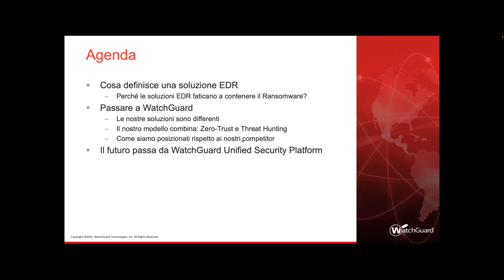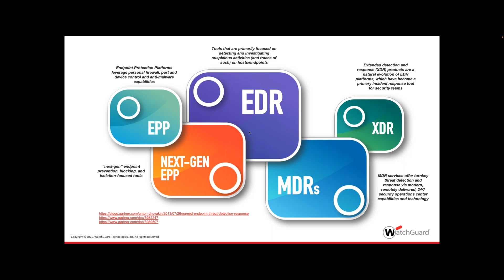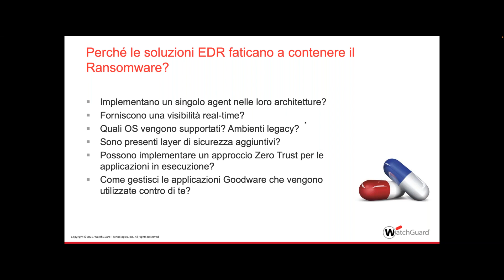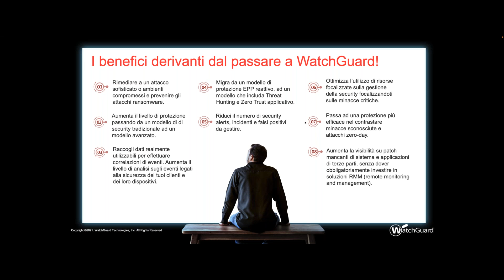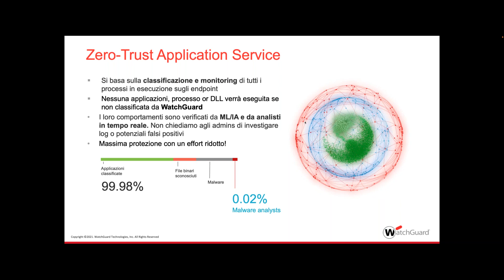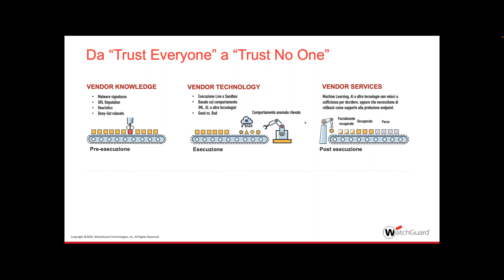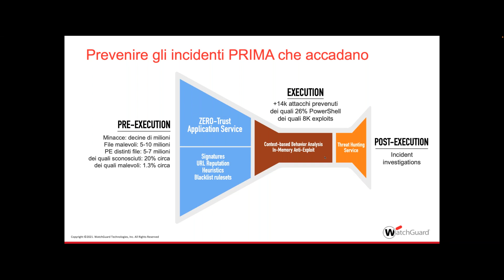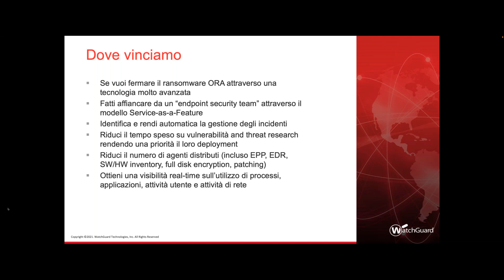EP4: Comparare le principali soluzioni EDR: Aspetti fondamentali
Episodio 4 per il WatchGuard Partner Endpoint Enablement Session